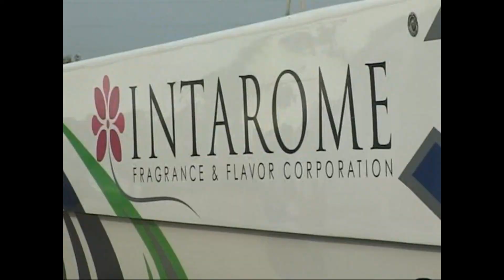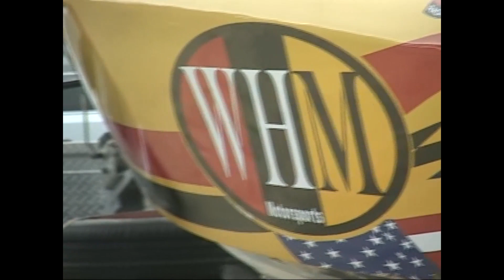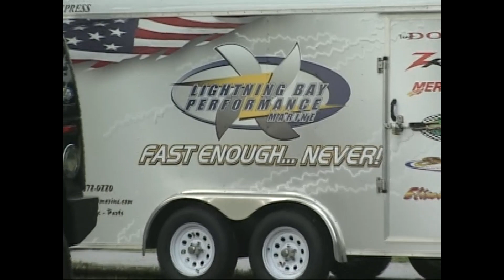2005 st pete race 1 sku 171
Offshore,Boat Racing,Powerboat Racing,Racing,Boat,Powerboat,Rough Water,Offshore racing,Boat Crashes,Skater,Freeze Frame,Freeze Frame Video,Apache,APBA,World Championships,Key West